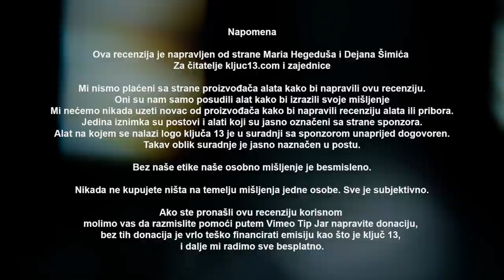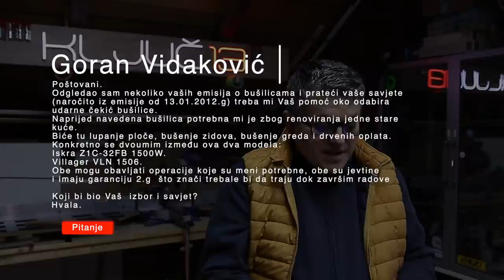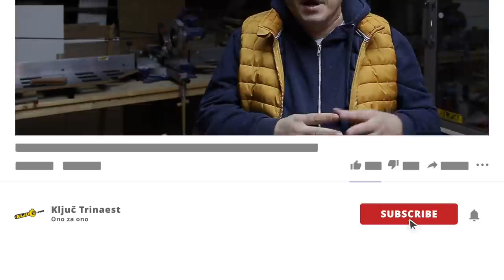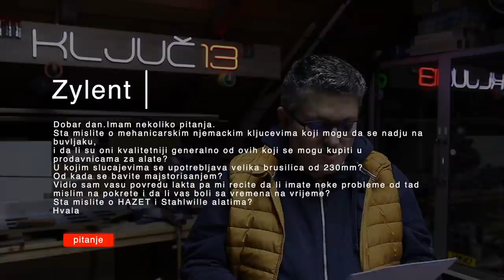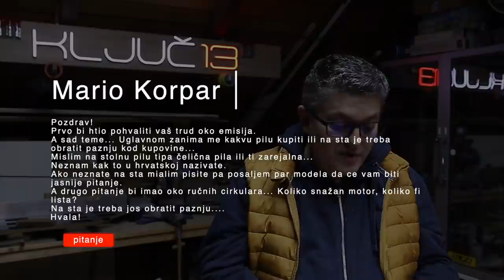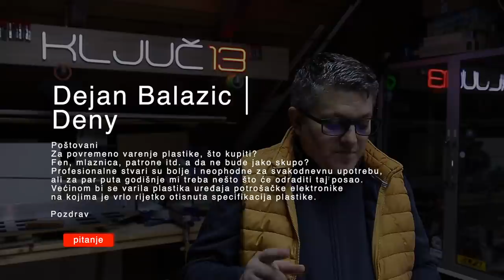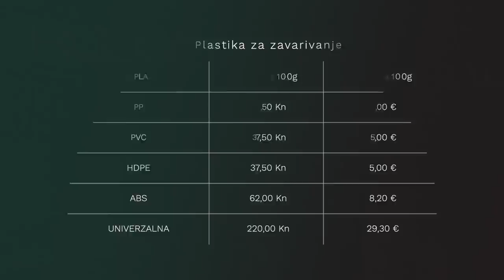Sve što ste željeli pitati a nitko nije odgovorio / Ključ 13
Odgovaramo na Vaša pitanja, sepet brzopoteznih
Pitanja su za sve i svakoga..

Kakav je Einhell alat?
Koliko su dobre Einhell kutne brusilice?
Skrivene mane ljestava?
Koliko su dobri Milwaukee M18 FUEL set bušilica i impact driver?
Kakva je Bosch GBH 2-28 DFV bušilica?
Koliko je kvalitetan pribor Bosch, DeWalt, Makita, KWB?
Koja je bolja za rušenje i bušenje Iskra Z1C-32FB ili Villager VLN 1506?
Koji kompresor je dobar 24 ili 50 litara za hobiste?
Da li je njemački alata na buvljaku dobar?
Da li je bolji od alata u trgovini?
Kada treba koristiti kutnu brusilicu 230?
Tko je bolji Hazet ili Stahlwille?
Koji pilu kupiti stolnu ili preklopno poteznu?
Koji ručni cirkular je najbolji?
Što je potrebno za zavarivanje plastike? Fen, mlaznica, patrone
Koja je bolja električna kružna pila Bosch PKS 55 A ili Makita HS7601?